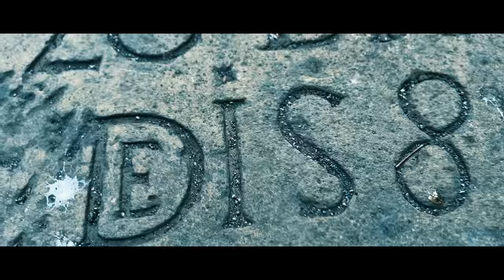We Helped A Soul | Paranormal Investigations at Vasai Fort | Prt2 | Ghost Encounters